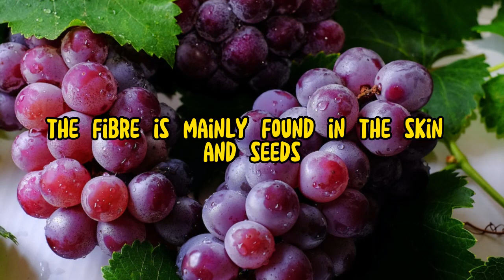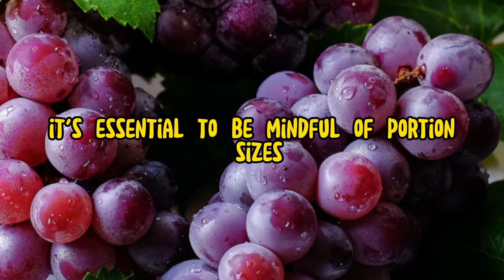Grapes and Carbs: Are They a Low-Carb or High-Carb Fruit?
🍇 Curious about the carbohydrate content in grapes? Join us in this informative video as we explore the question: "Do grapes have carbs?" Discover the truth about grapes and their role in your daily carbohydrate intake.

🌱 We'll delve into the carbohydrate levels found in grapes, the type of carbs they contain, and how grapes fit into different dietary plans, including lowcarb and highcarb diets. Whether you're a healthconscious individual or simply interested in understanding the nutritional aspects of grapes, this video provides valuable insights.

🌟 Don't miss out on this informative journey through the world of fruit nutrition!